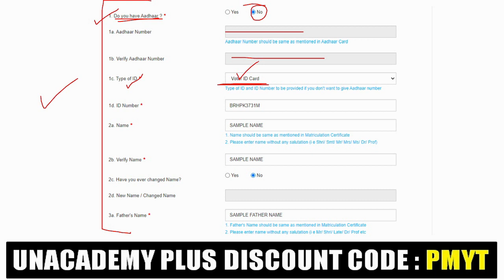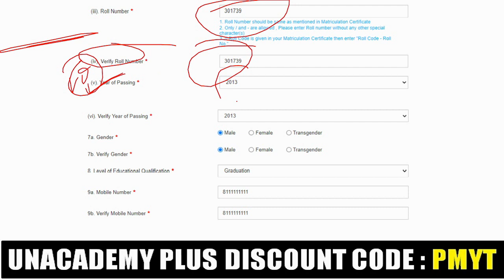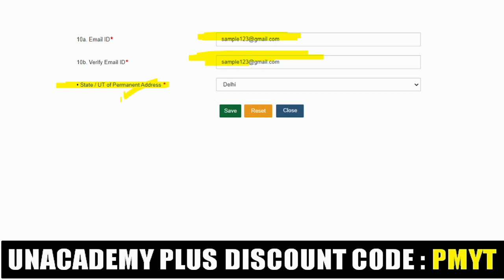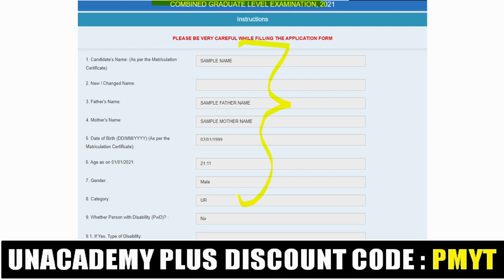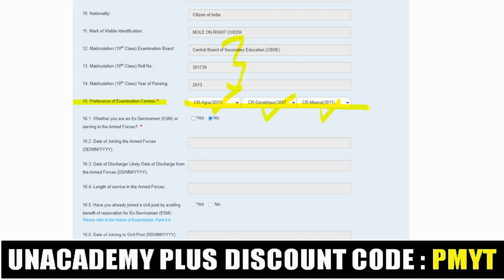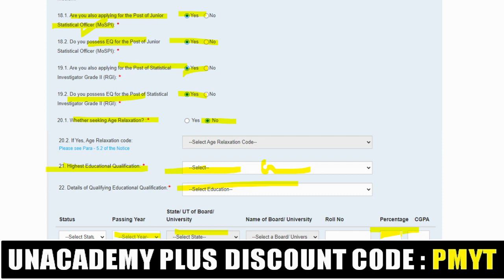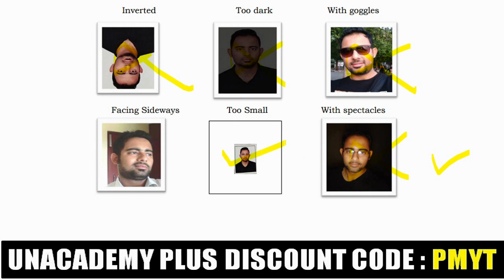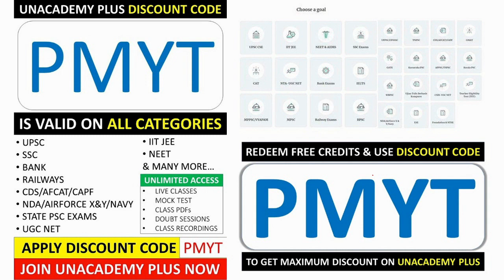SSC CGL FORM FILLING 2021-22 | HOW TO FILL SSC CGL FORM 2021? | STEP BY STEP PROCESS